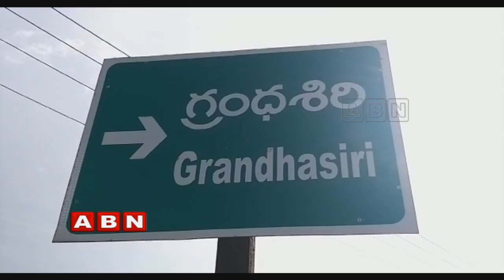పల్నాడులో పొలిటికల్ హీట్.. | Palnadu Politics | Police Visits TDP's Rehabilitation Centre